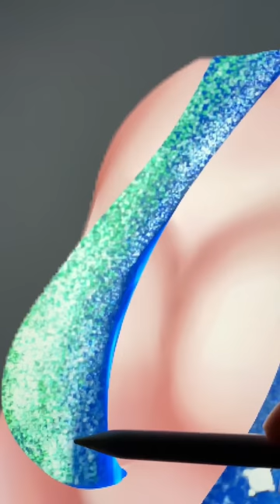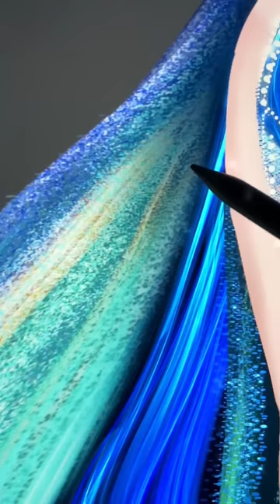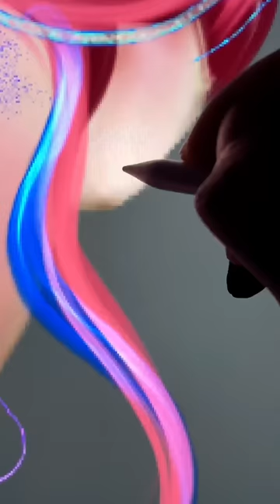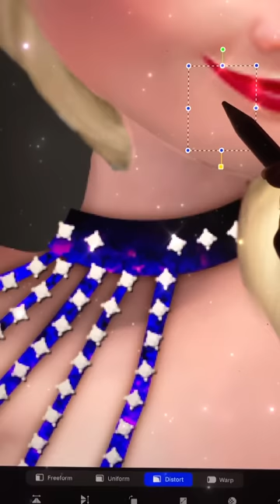Frozen Anna Elsa Dress Up For Party - Disney Princess Clothes SWITCH UP Fashion